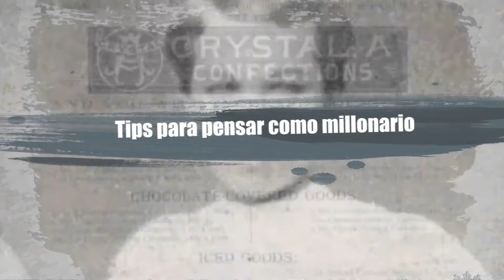Tips para pensar como millonario